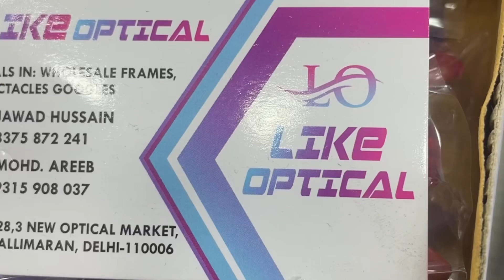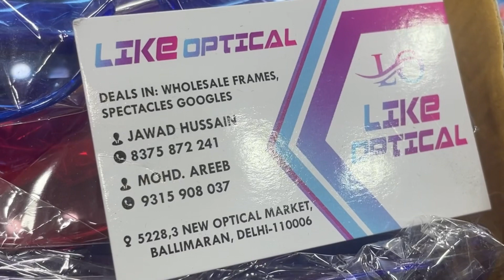Starting @₹8 | Wholesale Sunglasses Market in Delhi Chandni Chowk | Cheapest Opticals in Delhi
Shop Name :- LIKE OPTICAL
DEALS IN WHOLESALE FRAMES, SPECTACLES
GOGLES

JAWAD HUSSAIN
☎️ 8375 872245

MOHD. ARGEB

Address :- 5228,3 NEW OPTICAL MARKET, BALLIMARAN, DELHI-110006